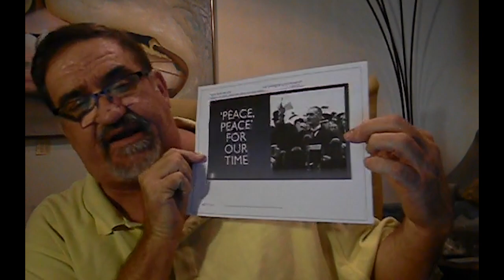Mens Friday Morning Study - October 2nd 2020